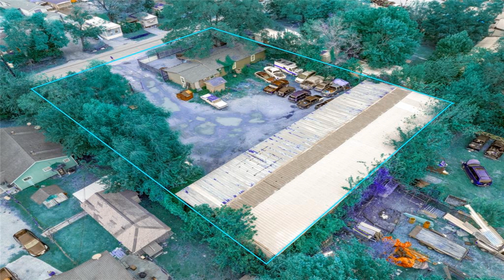222 Busch Street Houston TX 77060 Is For Sale Only For $550,000 ($488/Sqft.)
This is a mixed use property with 8 total units the Main house, Back of the house and 6 units on the back commercial building, only one unit is just recently vacant. This is a cashflowing multi-unit multi-purpose property. shorts